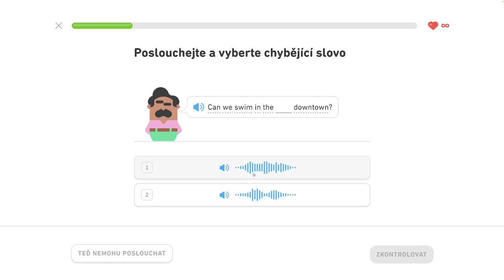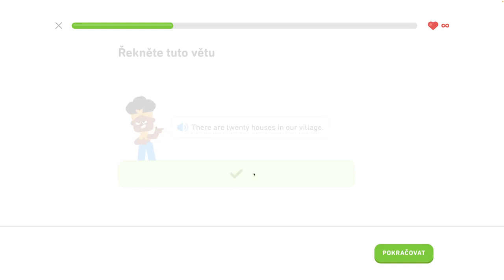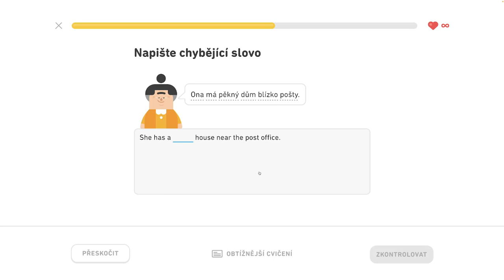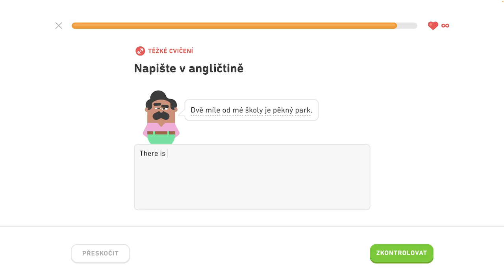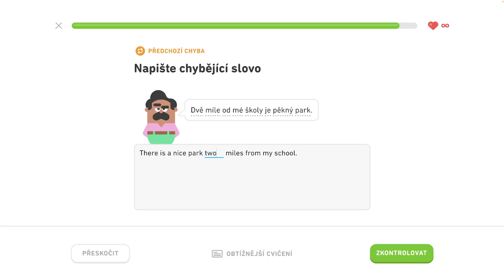🇺🇸 S2, J11 - Hovorte o svojom meste 2/6 - Hovorte o svojom meste